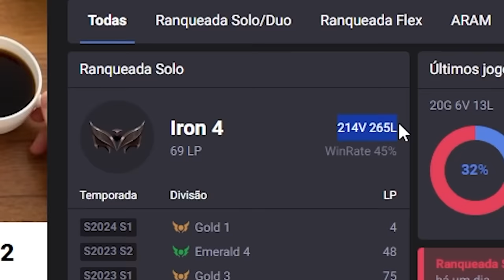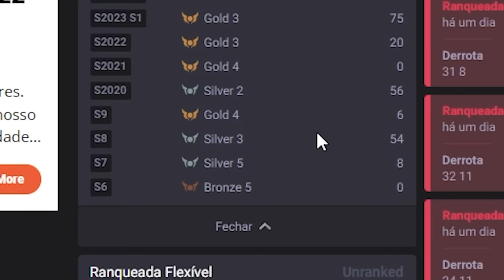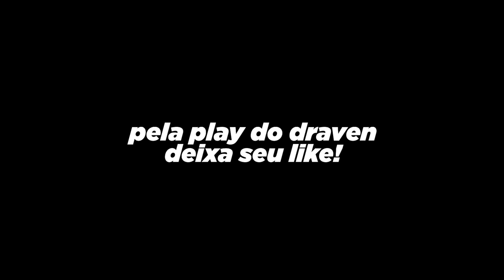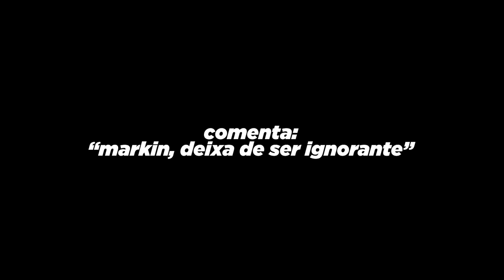ANALISEI O MONO DRAVEN DO FERRO QUE PAGOU ELOJOB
e a Saga de elojob nas analises continua... dessa vez um Draven que está muito suspeito.

O nosso mono Darius Juli Noel acabou sofrendo exposed enquanto analisávamos suas partidas estranhas de ZAC. Parece mais um mono ZAC de 5 milhões de maestria.

🎬 Edição por Rato Imoral